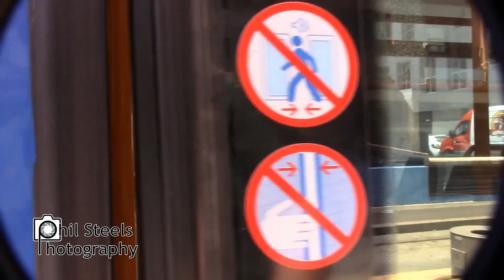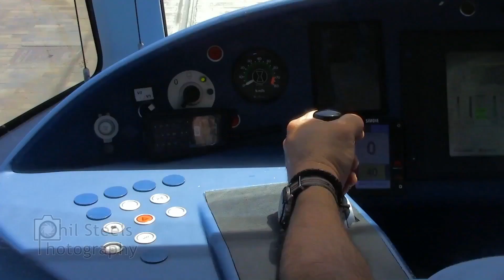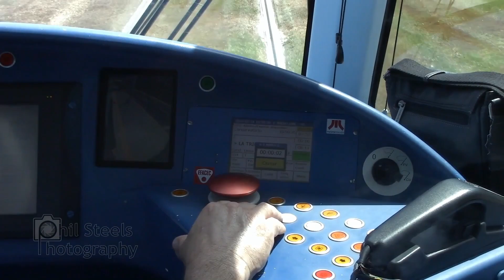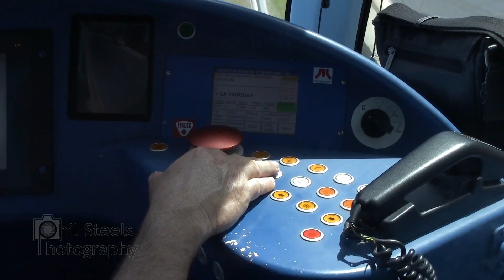Trams in Tenerife, Canary Islands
The full journey on line 1 of the Metro Tenerife Tranvia from La Trinidad to Intercambiador